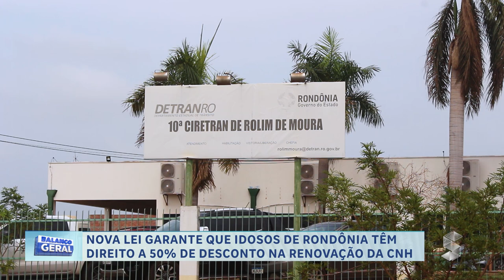NOVA LEI GARANTE QUE IDOSOS DE RONDÔNIA TÊM DIREITO A 50% DE DESCONTO NA RENOVAÇÃO DA CNH